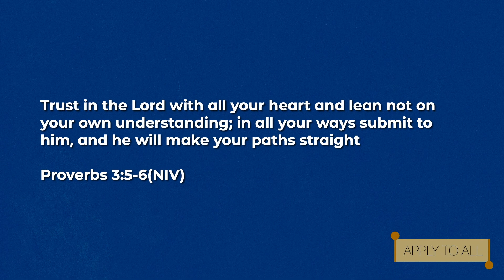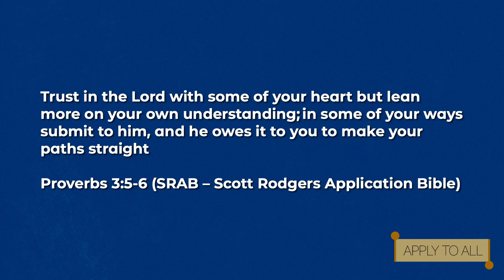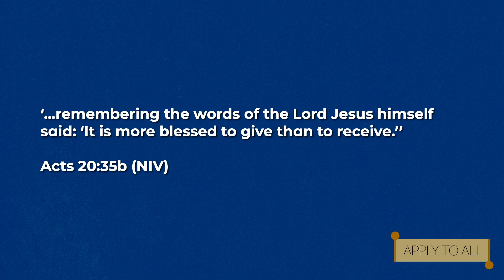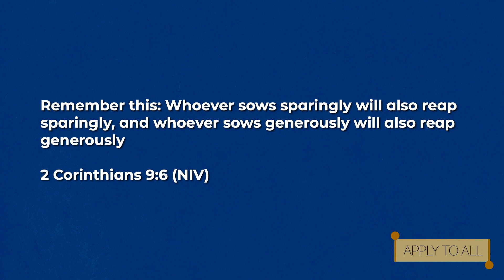Generosity - Apply to all week 5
Generosity- It’s about more than money. According to Jesus, giving is more blessed than getting. Being generous is something we can apply to all of life.